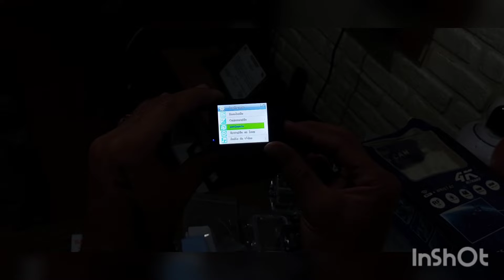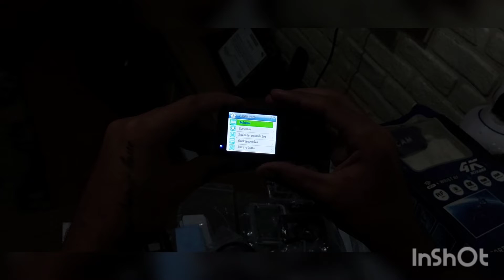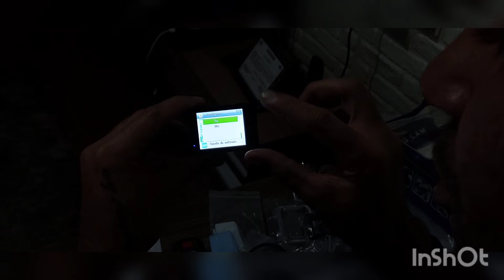Go pro action esporte 4k, full HD prova d água, wifi será que vale apena?custo benefício!!!